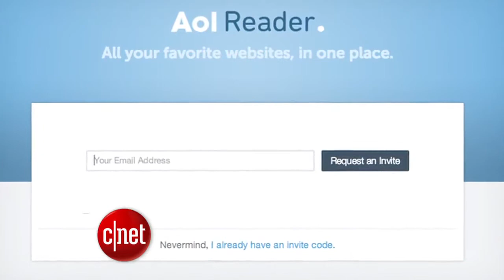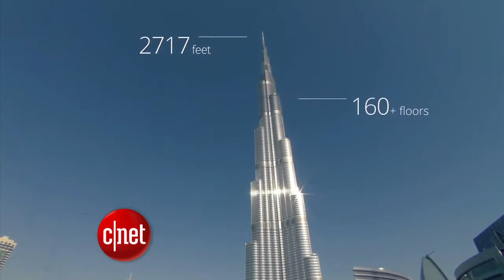CNET Update Disney and Sony experiment with in theater rentals